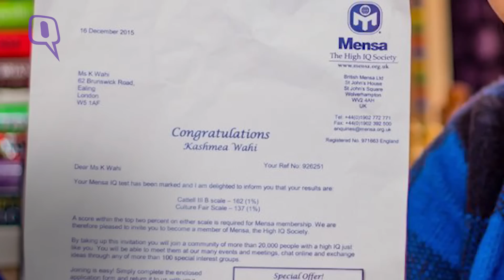The Quint: Modest Genius of Indian Origin Keeps Her Intelligence a Secret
A 11-year-old girl of Indian origin, Kashmea Wahi clears the Mensa IQ test in the UK with the top possible score of 162.
Her score beats that of Albert Einstein and Steven Hawking making her one of the youngest members of Mensa.
The talented Kashmea speaks to The Quint to share her success mantra.
Mensa is the oldest and largest high IQ society in the world that provides a platform for intellectual exchanges among its members. It is a society of people whose IQ is in the top 2% of the population. The Mensa test aims to evaluate the applicants on topics such as diagrammatic and logical verbal reasoning.

‘My parents expected me to ace the competitive exams as soon as I was born’

Daughter of two IT consultants Pooja Wahi and Vikas Wahi, Kashmea took the Mensa test to prove her potential to her parents.
The young girl was comfortable learning mathematical concepts such as algebra at home when she was just a six-year-old. Her parents say she was always a quick learner and was never subjected to any pressure. They always encourage her participate in academic and co-curricular activities. Her father, Vikas Wahi being a sports enthusiast insists upon her training in sports as well.
Kashmea is also a national level chess player and has got a lot of medals for netball and tennis.
In the “frequent breaks’’ she takes during her study time she enjoys watching a lot of television and listening to music.

‘Approaching exams with a cool mind is my mantra’

When asked about the preparation she did for her Mensa test, Kashmea explains that she prefers giving all her exams with a cool mind and very little preparation. She did not do any separate preparation for her Mensa test. She just studied for her school exams and simultaneously appeared for the Mensa test. Before the exams she studied for two hours on a weekday and four on a weekend.

‘Do not prefer speaking about my Mensa membership’

The Mensa kid does not prefer bragging about her Mensa score to her peers. Her parents explain that since she does not wish to be the talk of the school she prefers keeping her achievement a little low in front of her peers.
The achiever and talented in Kashmea is now set to her next mission of making a gaming app and investing the money she makes from her business in companies as an entrepreneur in the next two year.
She has already started learning the coding language required to make such apps.